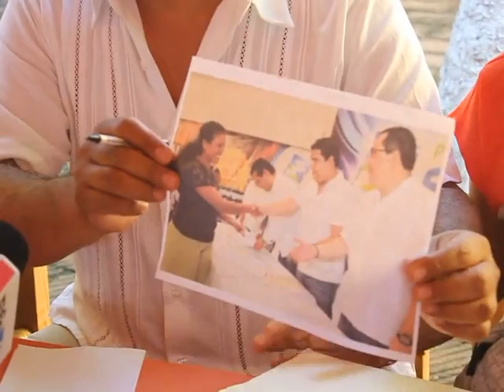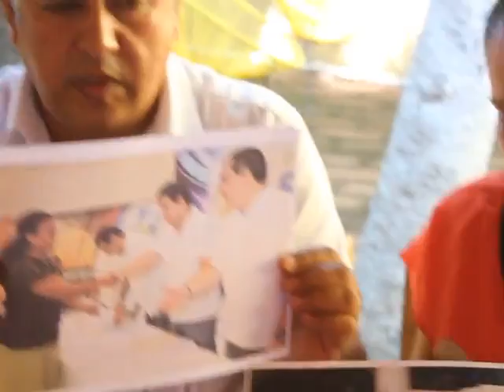Jesus Rogel tiene mas de 8 meses que no pertenece a Nueva Mayoria: Estructura de la corriente